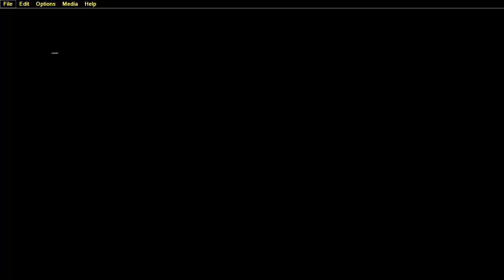ZAVOD BRA APOGEY BK 01 APOGEE Апогей БК 01 Stakan 19xxZharkov TETRIS rka